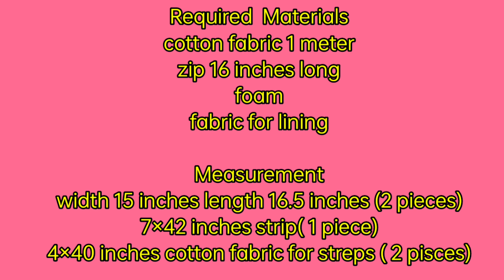बहुत आसान तरीके से बनाये बड़े साइज का बैग/cloth storage bag/Travel bag/shopping bag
bag.handbag.shopping bag.travel bag.zipper bag.bag banane ka tarika